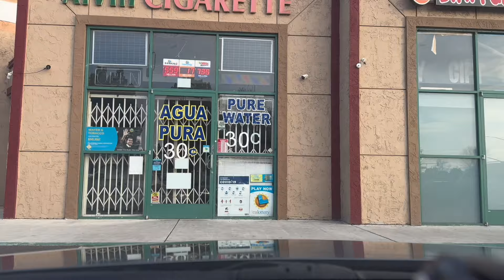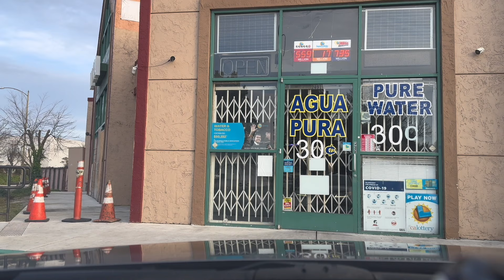3 mảnh đời 1 câu chuyện về ng Việt vô gia cư ( homeless) ở U.S.💔💔💔